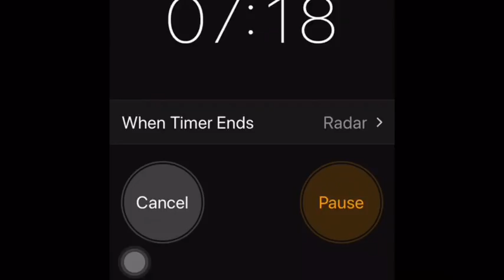Making Cookies With the Glo Twins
Snap: Twin_swag12 ,Danny_thegodd Ig:Domo danny